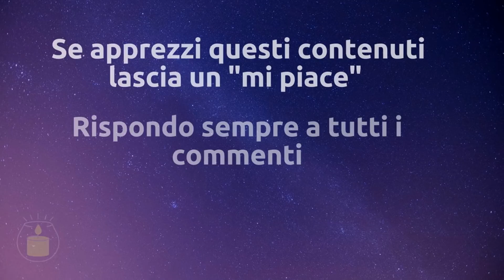Torna a Sognare Serenamente - Ipnosi Controllata - Meditazione - Dormire Profondamente Sognando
Stanchezza, stress, pensieri continui possono indurre un blocco onirico, ovvero la presunta incapacità di sognare. Questo perché il cervello reputa i sogni qualcosa di superfluo e poco importante.
Con questa ipnosi controllata potrai addormentarti profondamente e canalizzare l'attenzione del tuo sonno verso i tuoi sogni.
Ti permetterò di ricordare parte dei sogni più belli in modo da allenare la tua mente e farle comprendere che i sogni sono un qualcosa che vale la pena ricordare, perché rappresentano una parte intima dell'essere umano.

Adesso metti comodo, rilassati a lasciati trasportare ancora una volta in una magica meditazione guidata.

Se vuoi puoi sottoscrivere un abbonamento al canale. Trovi il pulsante "abbonati" sotto il video.

La musica utilizzata in questa induzione ipnotica è una musica speciale creata appositamente, pertanto è protetta da copyright e non può essere usata per scopi di lucro.
Musica e parole sono sempre originali.